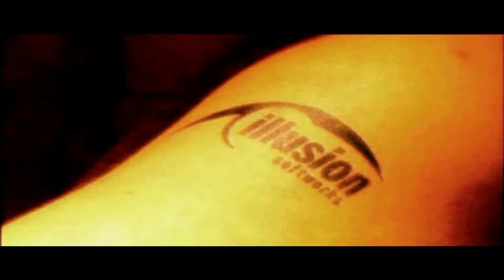MAFIA #001 | Die Einführung | ★ LETS PLAY ★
MAFIA [2002]

[Action, Third-Person-Shooter, Open-World]

► Hier kriegst du das Spiel her